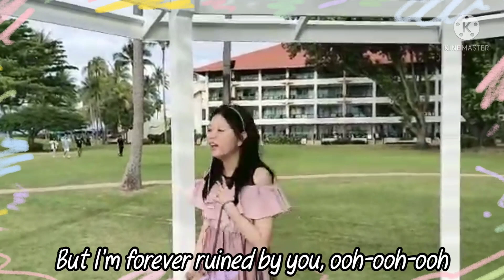Off My Face - Justin Bieber ( Cover by Jessica 2005 )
My name is Jessica and today I'm going to be presenting a video to your all. I'm finally posting a cover again !!! Thank you all so much for your support!!😝❤️💓

Lyrics:
Sunrise, but the night still young
Ooh-ooh-ooh
Ooh, ooh-ooh, ooh-ooh-ooh-ooh
Ooh-ooh-ooh